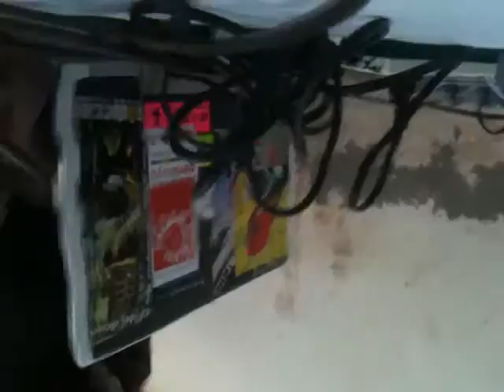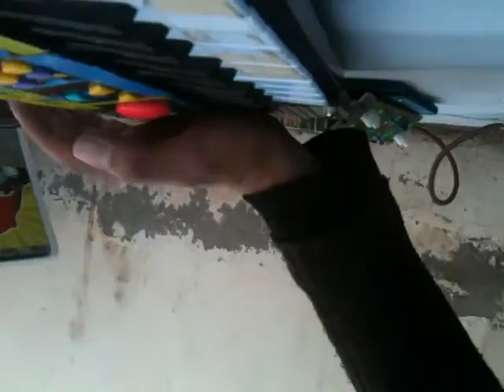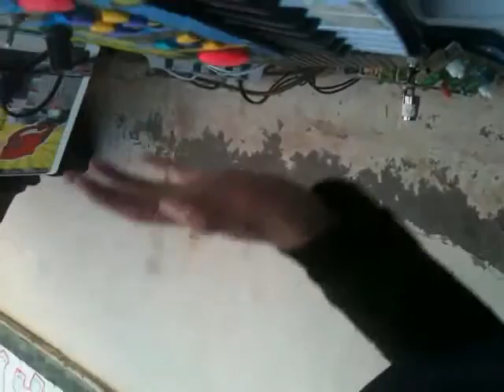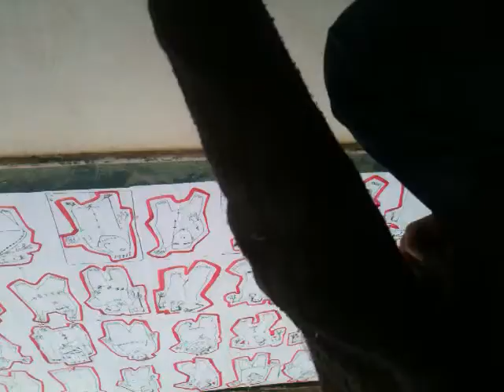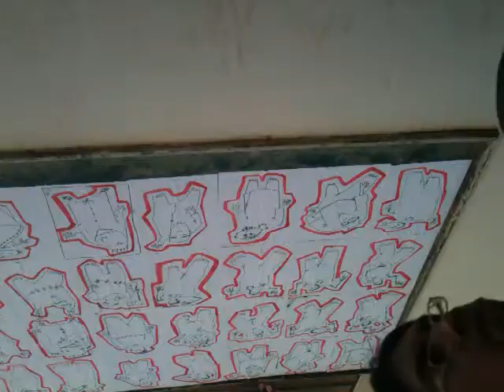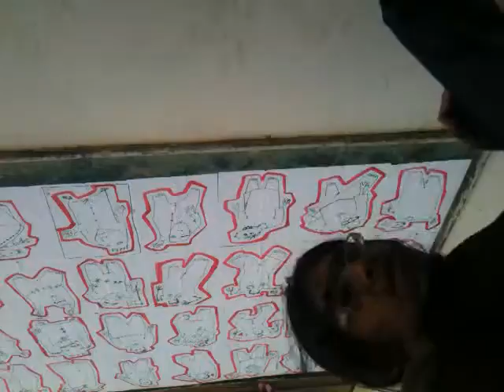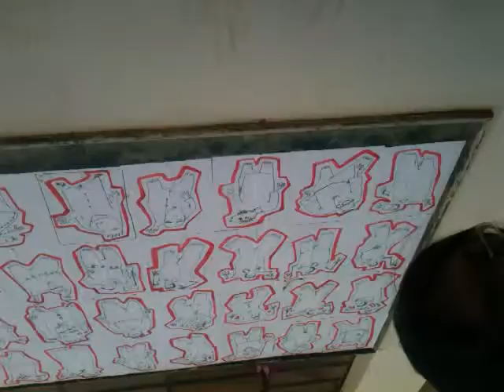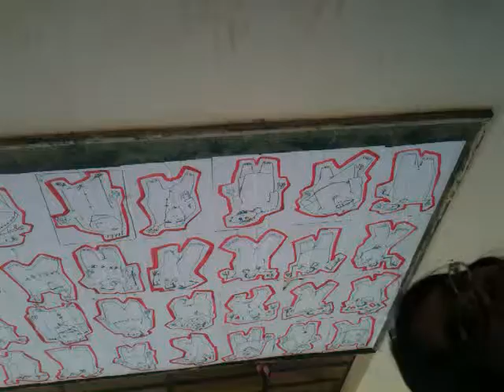Fak.Apdayc + Cesar Paiva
Facultad de Antropologìa
UNSAAC
Cusco - Perù